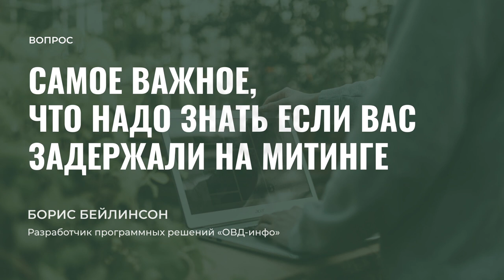ОВД-Инфо: самое важное, что надо знать если вас задержали на митинге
Борис Бейлинсон разработчик программных решений «ОВД-Инфо» рассказал Теплице социальных технологий о том, каково это — заниматься мониторингом политических преследований в России, а также помощью людям, которые этим преследованиям подверглись.

Проект  «ОВД-инфо» появился в конце 2012 года на волне первых крупных протестов в России и изначально не ставил перед собой амбициозных целей. Двое активных москвичей просто собирали и публиковали на сайте списки задержанных на митингах. Сегодня «ОВД-Инфо» стало мониторинговым центром протестной деятельности в России, или «Агентством плохих новостей», как называет его Борис. А разработанный в 2017 году Telegram чат-бот «ОВД-Инфо-Бот» помог уже не одной сотне человек, поэтапно консультируя в процессе задержания, что нужно делать, чтобы выйти из ситуации с минимальными потерями.